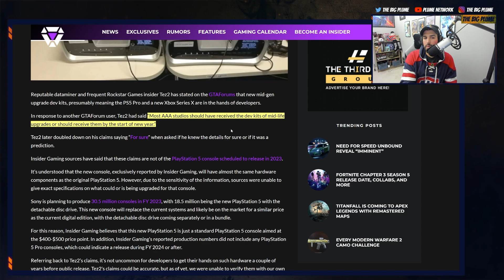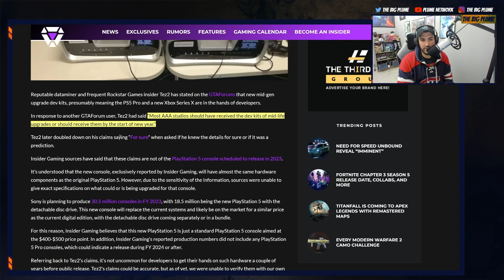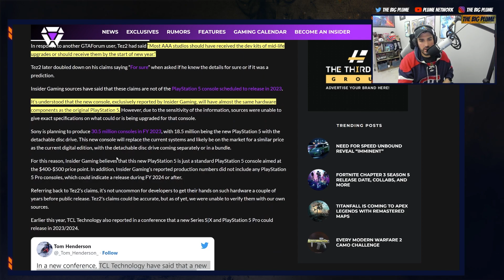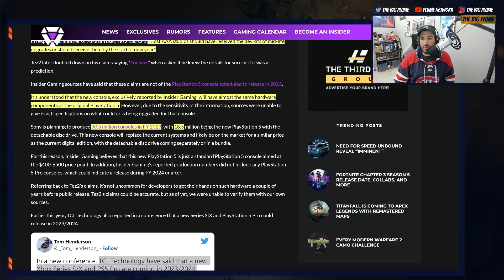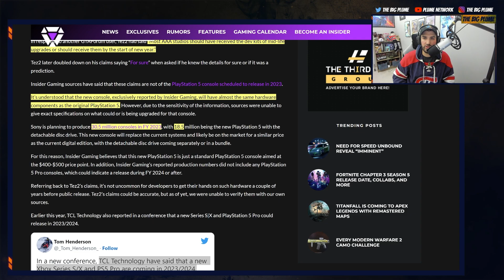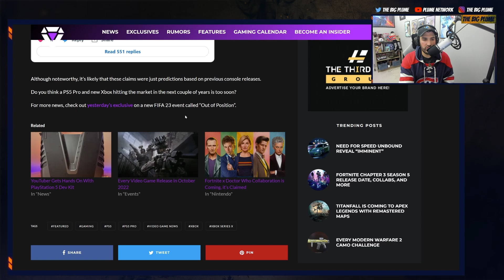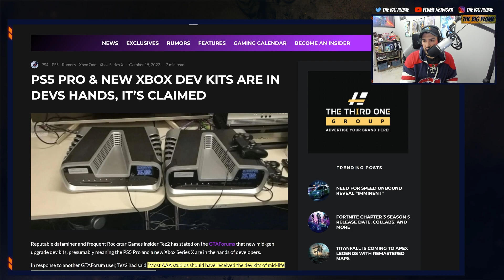NEW Xbox and PS5 Pro Dev Kits (Rumor)